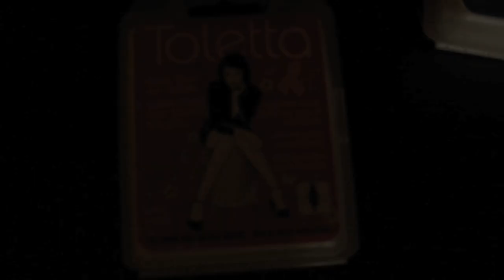Toilet Signs - A La Mode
View the high-res photos and read the press release at the link above.

CREDITS
Karen Gregory and Sam Berger (Models)
Liz Besanson (Photography, Editing, Hair)
Nicole Zedonek (Make-up)
Toni Toomey (Styling and Videography)
Caine Ruckstuhl (Art Direction & PR)
Extremeline Productions (Video Editing)